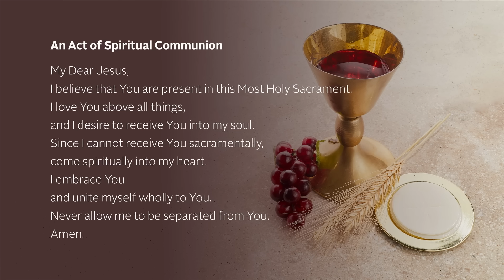Sunday Mass in English from Holy Name Cathedral - 11/10/2024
A-712817